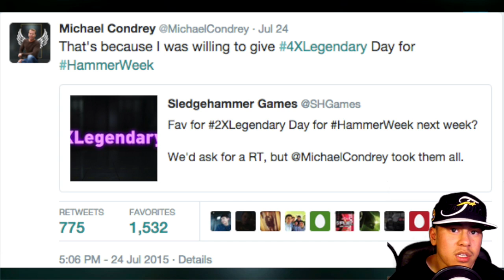"HOW TO GET MORE LEGENDARY WEAPONS IN COD AW!" ★ GET "4X MORE" LEGENDARY GUNS! (AW: Legendary Tips)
COD: AW - HOW TO GET MORE LEGENDARY WEAPONS! - HOW TO GET 4X MORE LEGENDARY GUNS! (Advanced Warfare: Tips)

In this video, I explain to you guys how to get MORE "LEGENDARY" weapons, guns, and gear in supply drops in Call of Duty: Advanced Warfare (COD: AW). You can increase your chances of getting rare Legendary items by 4x! That is insane and something you should not pass up on! I will definitely be getting Advanced Supply Drops and testing this out on my hunt for Legendary weapons and gear!

♪ Music Credits ♪

Video Uploaded by TheRealTurboMan (TurboMan / Turbo)